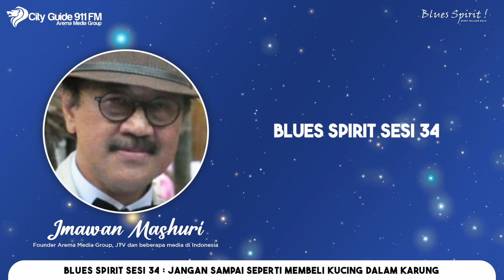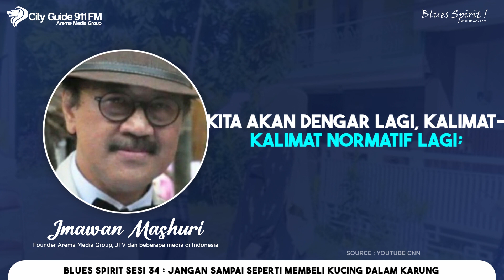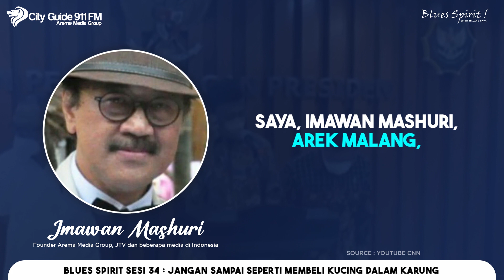Blues Spirit Sesi 34 - JANGAN SAMPAI MEMBELI KUCING DALAM KARUNG